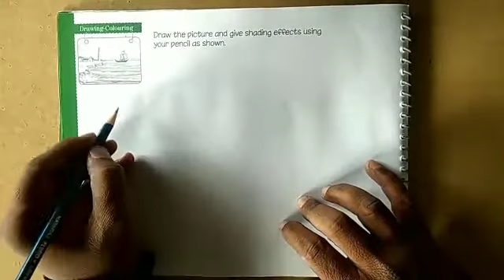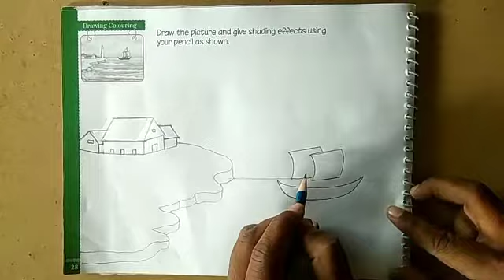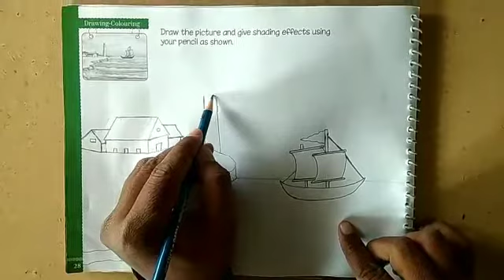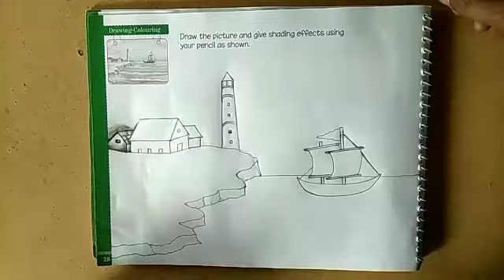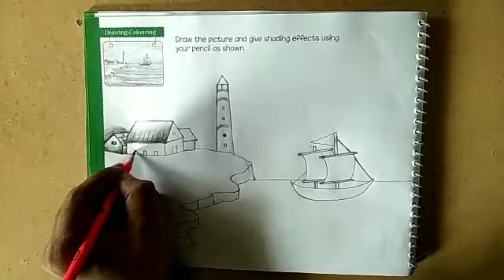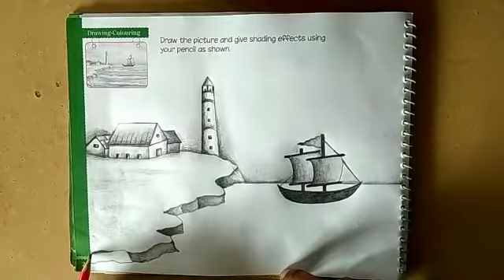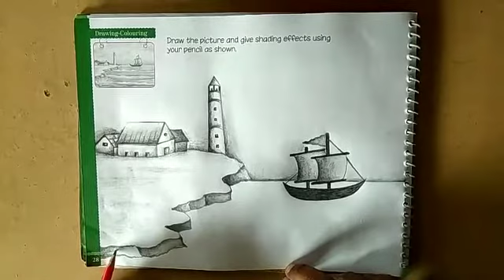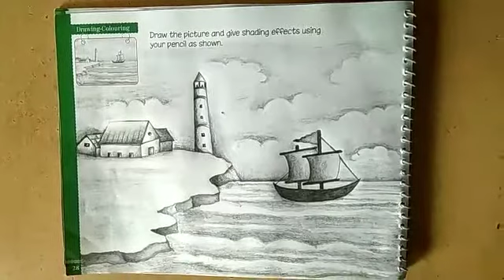Dra:Col: Pancil Effect 5